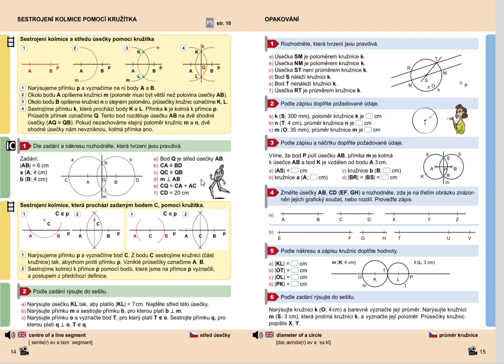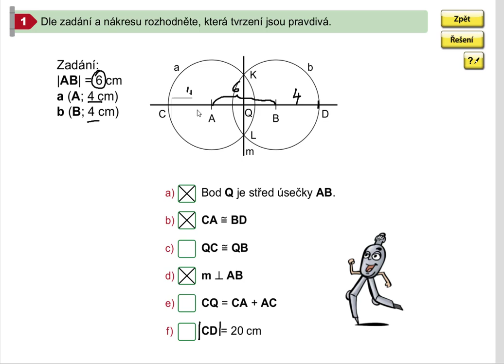Opakování (sestrojení kolmice a středu úsečky pomocí kružítka), Geo. pro 5.roč., str. 14, cv. 1